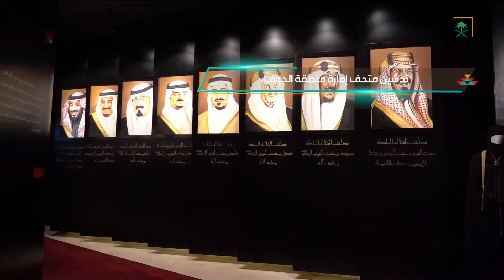برنامج ديرتنا | الموسم الأول | الحلقة 45